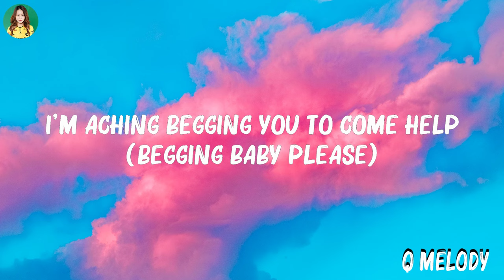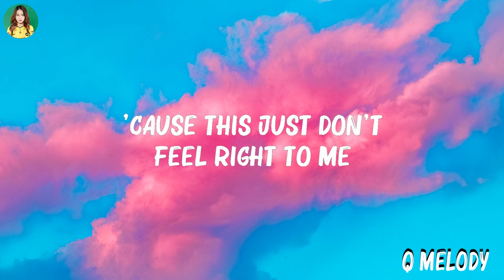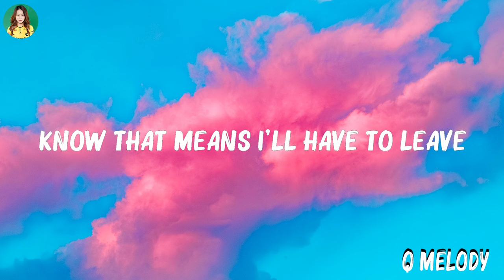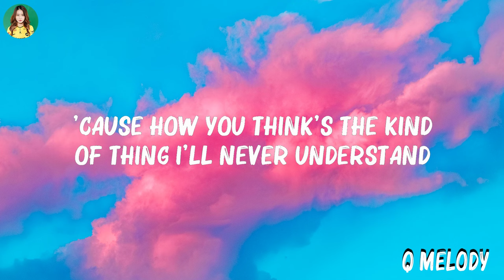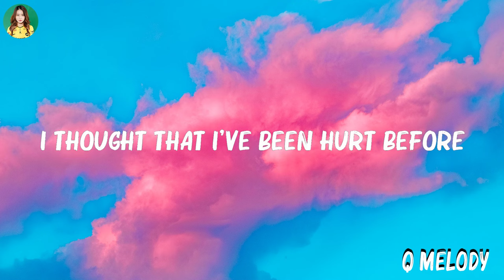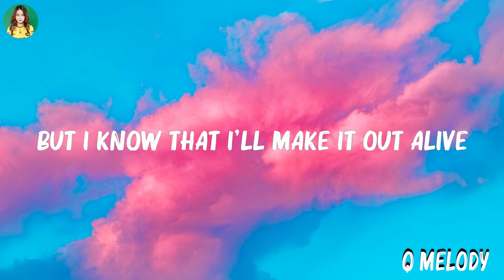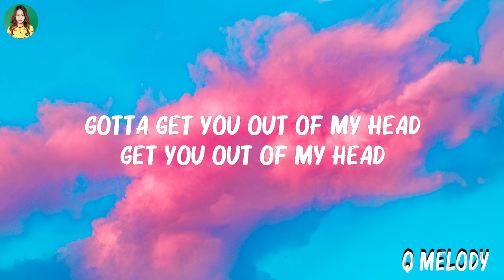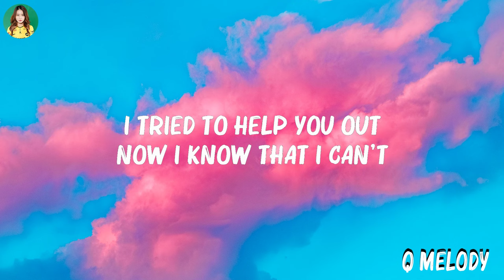Olivia Rodrigo -..Vampire..(Lyrics) | Shawn Mendes, Marshmello,... Hot Lyrics 2023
Olivia Rodrigo - Vampire (Lyrics) | Shawn Mendes, Marshmello,...